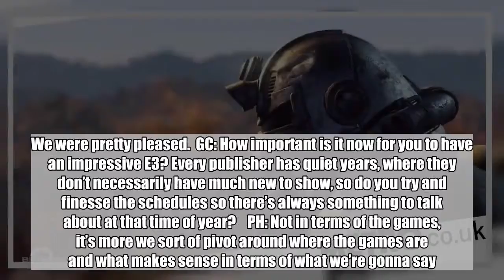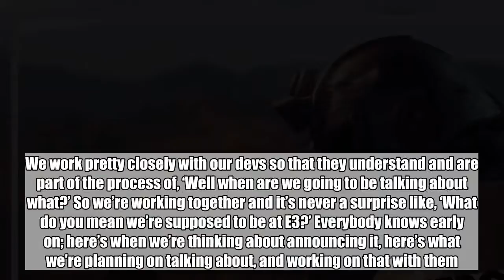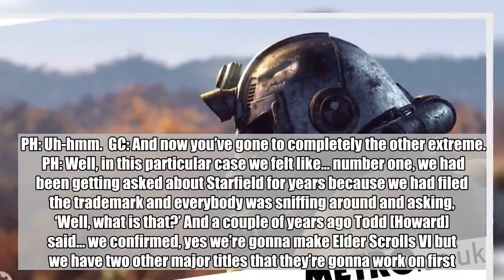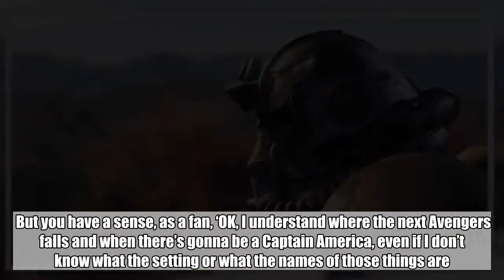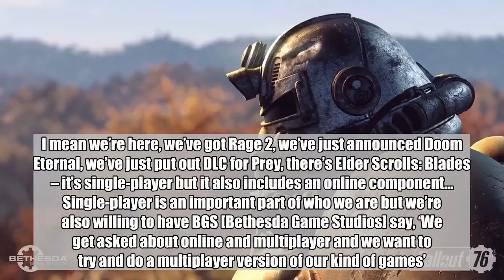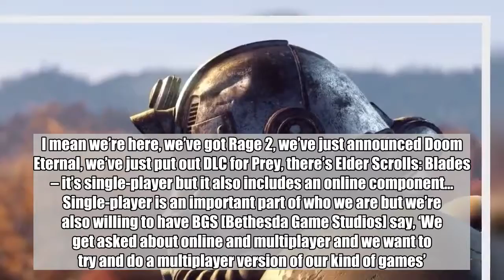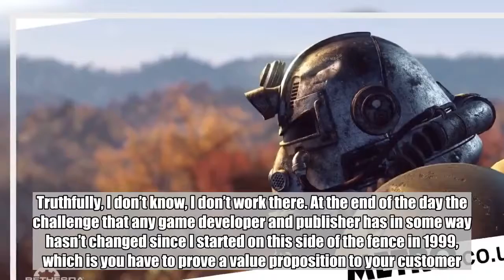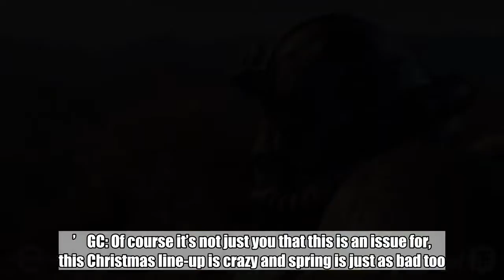Pete Hines Bethesda interview – ‘We do believe in single-player!’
GameCentral talks to Bethesda frontman Pete Hines about Fallout 76, Rage 2, Doom Eternal, and… Super Smash Bros.  As much as we enjoy speaking to game developers, they’re usually not the people in charge of the purse strings or the ones making the really big decisions. But most video game publishers don’t like to put themselves in the limelight and interviews with the execs in charge are rare and usually not very edifying. But Pete Hines is different. Bethesda’s vice president of PR and marketing is constantly offering himself up for interview and, for a man in his position at least, is always surprisingly candid.  We’ve spoken to him a number of times before and recently caught up with him again at last month’s Gamescom event in Germany. After one of their busiest E3s ever Bethesda weren’t showing any new demos but Hines was happy to talk about new games such as Fallout 76 and Rage 2, as well as the company’s attitude toward new game announcements, release dates, games as a service, and Nintendo.    Along the way, Hines managed to confirm Wolfenstein III, imply that the death of Dishonored may have been exaggerated, and even hint that a Bethesda character turning up in Super Smash Bros. Ultimate wouldn’t be the most unlikely thing in the world…    GC: I’m not trying to butter you up when I say this – although I guess I am in a way – but I do appreciate the way you make yourself available for interviews like this. You seem to do it all the time, with various people, and that’s very unusual for an exec at a big publisher.  PH: Well, since I started in ’99 one of the roles I always had was as a company spokesman, so whether it’s Quakecon or here or whatever I spend a lot of time with the games, so I can talk about a lot of them – if they need somebody to talk about Legends or talk about Fallout 76 or whatever. I can cover a lot of bases and speak for the company from a publisher level.  GC: Well, good. So, are you… happy at the moment? You must’ve been pleased with how E3 went, I think most people agreed you had the best show.  PH: Yeah, I felt like we had a pretty strong line-up, a pretty strong message. I think we felt good about the show that we had and what we had to talk about, both near term stuff and longer-term stuff. We were pretty pleased.  GC: How important is it now for you to have an impressive E3? Every publisher has quiet years, where they don’t necessarily have much new to show, so do you try and finesse the schedules so there’s always something to talk about at that time of year?    PH: Not in terms of the games, it’s more we sort of pivot around where the games are and what makes sense in terms of what we’re gonna say. So, like Doom Eternal, for example, we’re like, ‘Well, we’re sort of revealing Rage 2 and really showing folks what that game is so maybe we wait and show Doom Eternal, and do that full reveal, at Quakecon – just to give those a bit of space apart from each other.  So it’s that sort of thing more than changing the